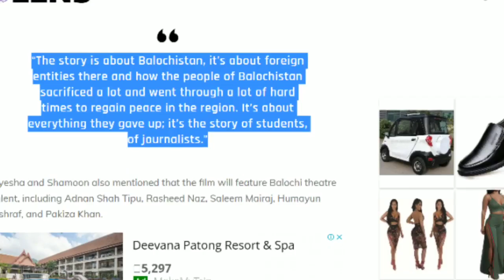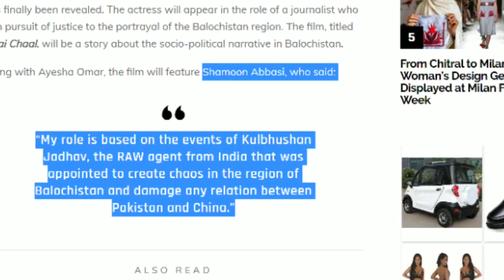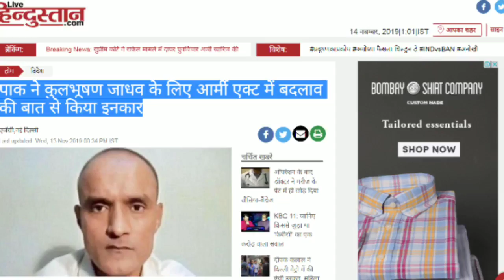Pakistan movie on Kulbhushan jadhav, Balochistan: कुलभूषण जाधव पर पाकिस्तान की मूवी ढाई चाल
Kulbhushan Jadhav,
Film Dhai Chaal on Kulbhushan,
Film on Kulbhushan Jadhav,
Ayesha Omar,
Shamoon Abbasi,
Shamoon Abbasi Film Dhai Chaal,
movie on Kulbhushan Jadhav,
Pakistani movie on Kulbhushan Jadhav,
कुलभूषण जाधव,
कुलभूषण पर फिल्म  ढाई चाल,
कुलभूषण जाधव पर फिल्म,
आयशा उमर,
शमून अब्बासी,
शामून अब्बासी फिल्म  ढाई चाल,
कुलभूषण जाधव पर बनी पाकिस्तानी फिल्म,